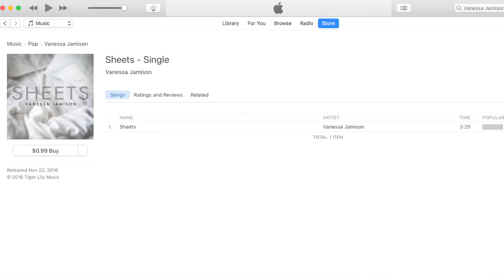Cinémoi's Oscars After Party Interview w/ Vanessa Jamison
Bionic Buzz was on the red carpet of Cinémoi's Oscars After Party. The event was held at the historic Harry Warner Estate Mansion in Beverly Hills which benefited the Children Uniting Nations charity.